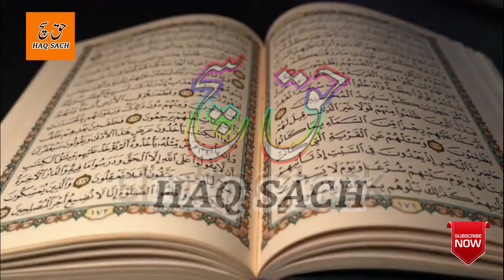Reality Of Jinnat Presence of Quran and Hadees Explained | Hindi \ Urdu | Haq Sach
AOA Friends.
Dear friend is channel may hum ap ka liya amazing facts or islamic videos lay kar atay rahtay han agar ap isi thran ki or bhi videos dekhna chatay han to humaray channel ko subcribe kar dan.Thanks.
1) Which country have not mosquito || Amazing Facts Part 1 || memory of human brain || haq sach
2)World's most selling thing and more facts || Amazing facts around the world || Part 2 || Haq Sach
4)Which Animal Have Two Brains | Amazing Facts Part 4 | Haq Sach | Amazing Random Facts In Urdu
5) Oldest City Of The World | Twitter Logo Bird Name | Organ Of A Body Which Grow After Death | Part 5
6) Do Not Put Your Legs On Car Dashbord || Weight Of Human Eye || Amazing facts part 6 | Corona Virus
covid-19
Videos,Health Tips,Science and Technology,Amazing Urdu Videos,Amazing Hindi Videos,Najaf Zone
jinn,jinnat,reality of jinn,saturdays with haunting tube,swht,episode 2,jinn reality,do jinnat exist,jinnie
Reality Of Jinnat Presence of Quran and Hadees Explained

 jinnat ki dunya